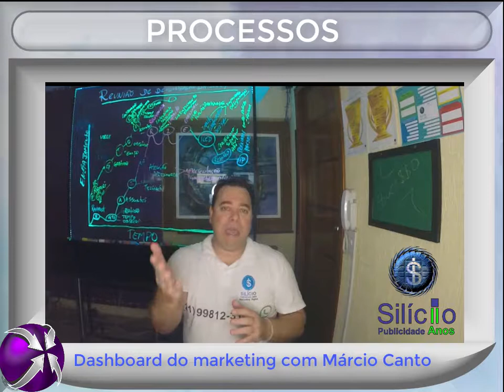Processos - dashboard do marketing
Processos de marketing e vendas